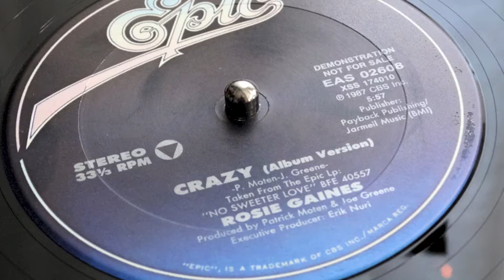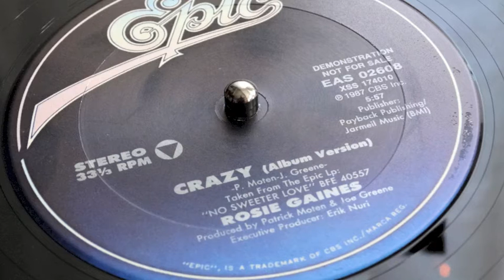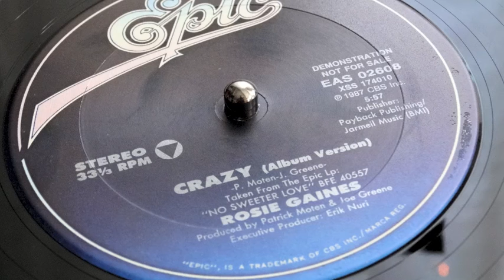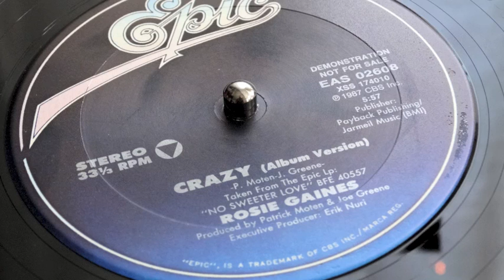Crazy - Rosie Gaines (Epic Records 12" 1987)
Rosie Gaines first album, 'Caring' was released on Epic Records in 1985. 'Good Times' put her squarely on the Soul map, from that set. A follow up album, entitled 'No Sweeter Love' was scheduled for a 1987 release, and this single was the lead-in 45, (which did arrive in the U.K.), however a full album release became shelved and never came to fruition. The album eventually saw the light of day, following sterling work by Ralph Tee at Expansion Records in 2000. 'Crazy' turned out to become a modern day rare groove in the Eighties, deservedly so, as it represents some of the finest writings of the late Patrick Moten. Tune, as they say.